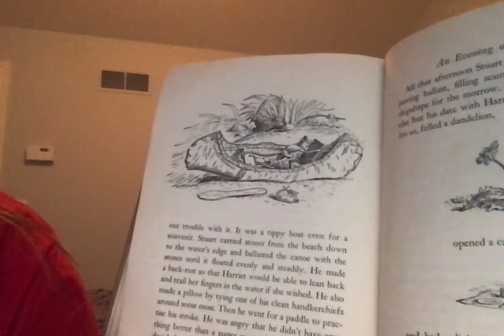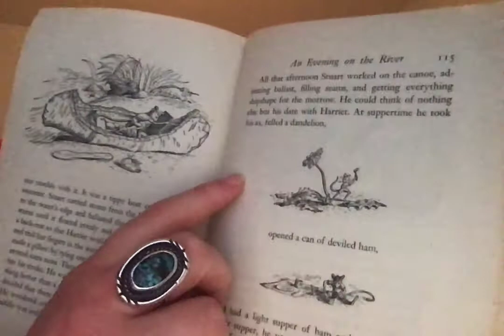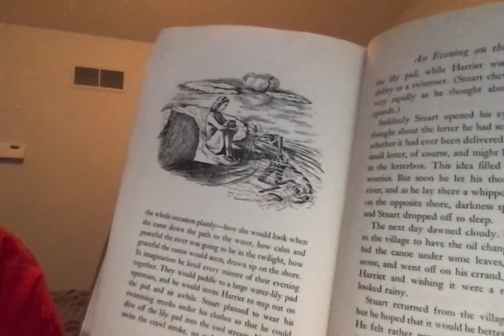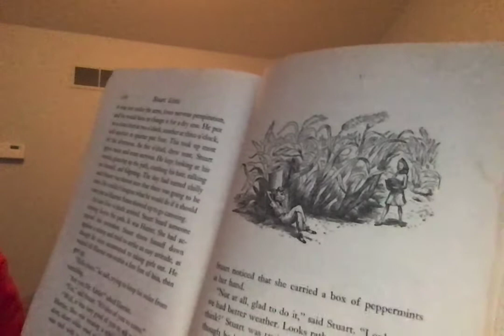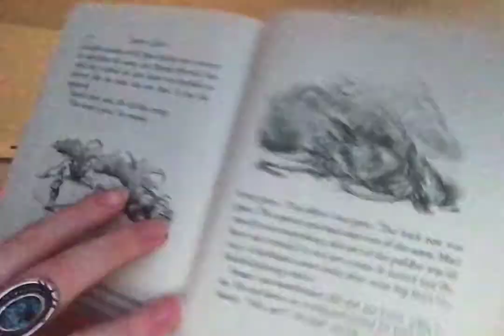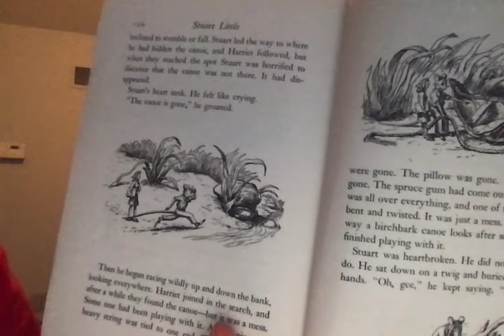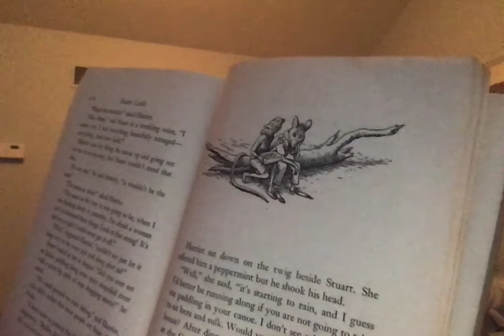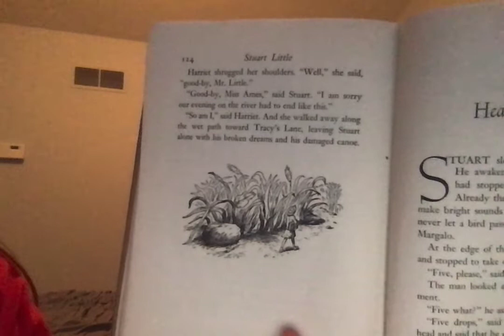Stuart Little: Chapter 13